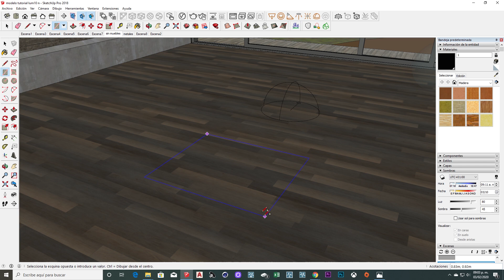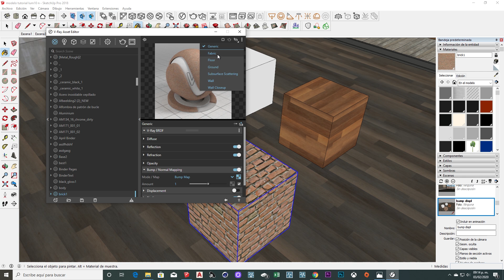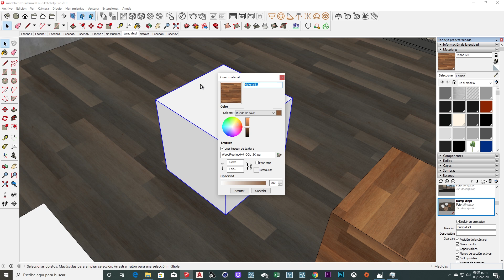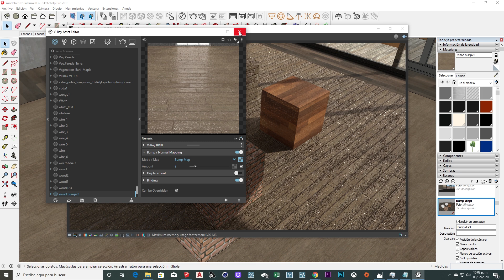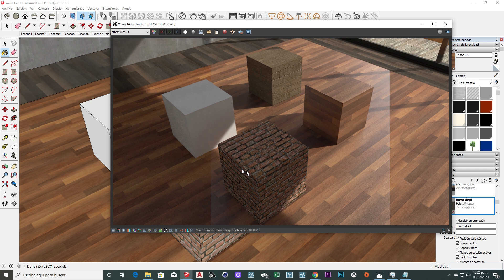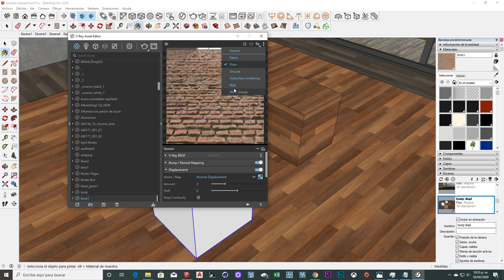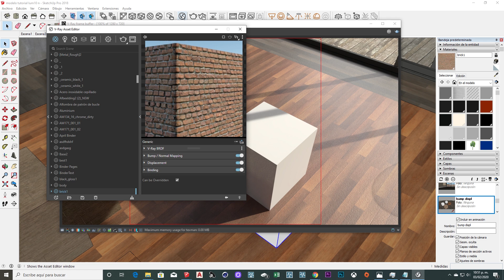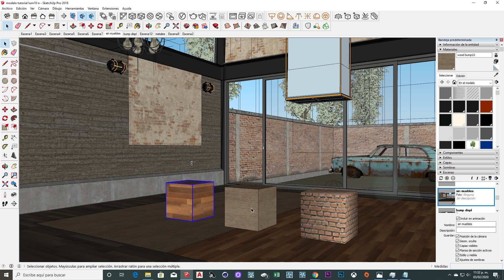BUMP Y DISPLACEMENT PARA VRAY NEXT EN SKETCHUP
▼Si te han servido mis videos regalame una donación a mi paypal si esta en tus posibilidades▼